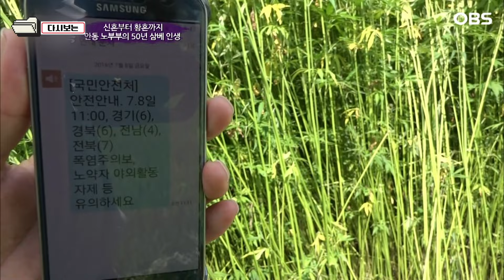[다큐 ‘가족’ 389회 2부] 직접 만든 삼베옷에 선글라스까지 20대 부럽지 않은 안동 최고 멋쟁이 노부부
OBS경인TV [멜로다큐 가족] 389회 "신혼부터 황혼까지 안농 노부부의 50년 삼베 인생"

경상북도 안동시 삼베 마을로 유명한 저전리 마을에 조창용, 최갑련 부부가 살고 있다.
집안 대대로 내려온 삼베를 물려받은 영감님과 19살에 시집와 삼베 일을 시작한 아내.
그렇게 흐른 세월이 어느 덧 50년이라는데...
한 평생 ‘안동포’와 함께한 노부부의 이야기가 펼쳐진다.